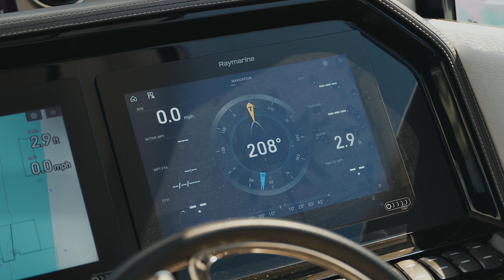New Listing! | 2021 Galeon 500 FLY | MarineMax Yacht Center, Pompano Beach, Florida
This 2021 Galeon 500 Flybridge is the most sought-after high gloss Eucalyptus finish! The boat has the popular beach mode, with both sides folding down. SEA KEEPER! Low, 130, hours on the Volvo D-11 670 hp shaft drive engines, and with bow and stern thrusters this vessel performs with ease at the dock or underway. If you are after an all round vessel built to the highest standard for day trips, entertaining, weekends away and extended cruising this is a must-see!